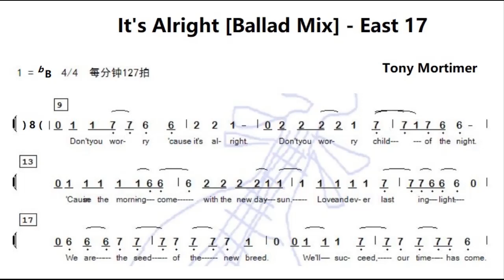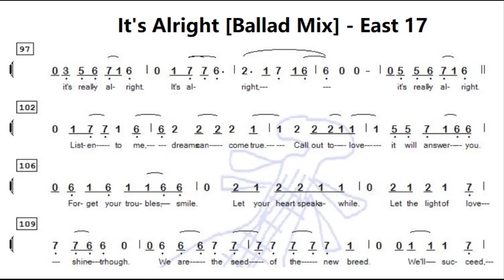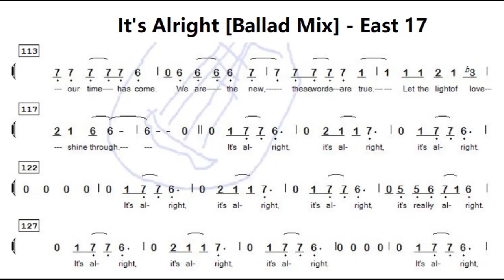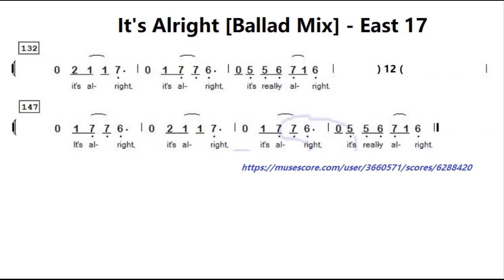It's Alright Ballad Mix - East 17 降B调伴奏 - instrumental in B flat